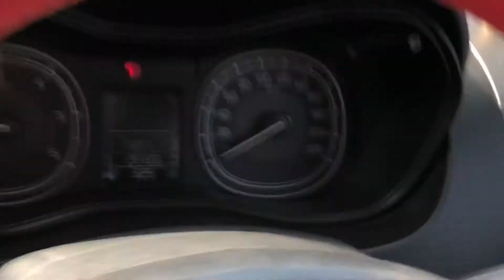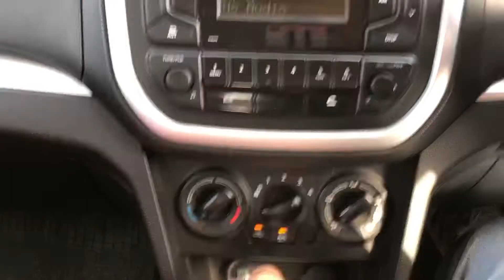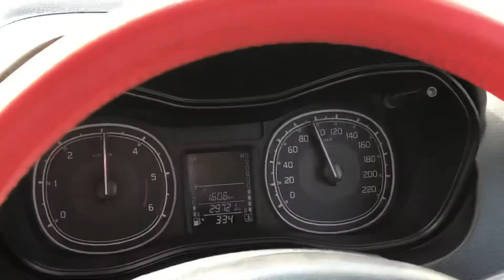0 to 100 test without air filter | Insane results | Ashutosh Yadav - Rathera